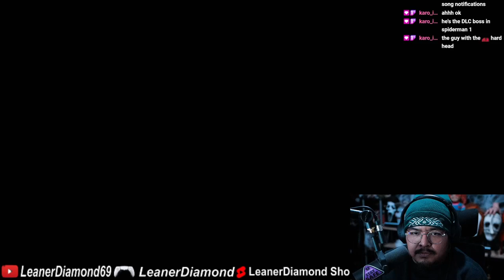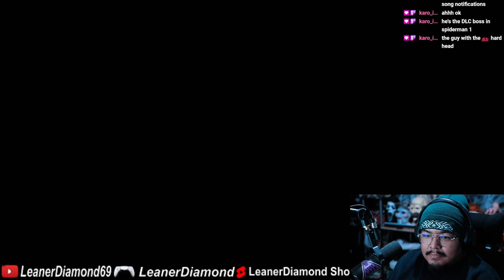PROWLER AND Brooklyn Visions EP 4 SPIDERMAN 2